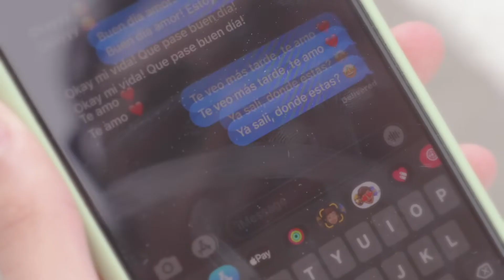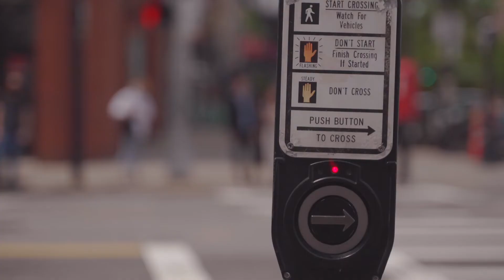Sbm - En Mis Sueños (Video Oficial)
Entraste en mis sueños sin dejarme dormir💘

Créditos:
Cantante: Sbm
Arreglo Musical: Joseph Rivera
Producción Musical: Víctor Gámez Piolosound
Adaptación de Arreglos: Sebastian Medina, Hernan Mosquera Jr, Juan Maldonado, Santiago Cabriles
Vocal Arrangement:  Sebastian Medina, Hernan Mosquera Jr, Juan Maldonado, Santiago Cabriles
Compositor: William Enrique Luque Guillermo
Guitarra: Rubén Rebolledo
Percusión: Yomar Méndez
Bajo: William Herrera
Piano: Joseph Rivera
Trompeta: Luis Ruiz
Trombone: Johan Escalante
Coros: Edgar Aponte & Yeisi Aponte
Arreglo: Joseph Rivera
Carátula: Balaia Designs
Photo: Luzportfolio
Mezcla & Masterización: Santiago Cabriles, Top Studios Miami FL
Video Director: Erick Marquez
Video Assistant: Marianna Bonazzi Mendoza
Model: Lily Bautista
Best friend: Travis Ambroise
Other Man: Yadrian Bautista
Dog: Bandit
Hector Acosta
Little Girl: Mia Alejandra Bautista
City of Boston